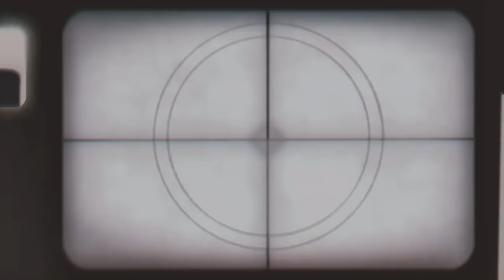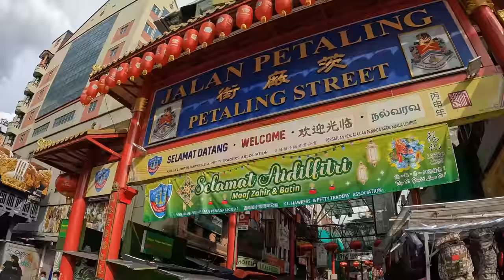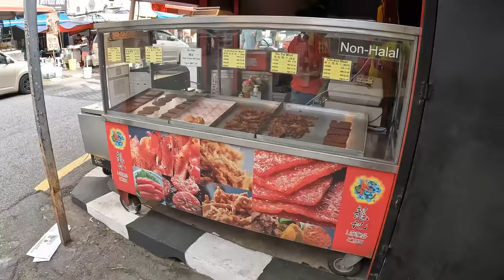ZENGİN OLMAK İSTEYEN BU ÜLKEYE GELSİN!!ASYA'NIN MİLYONER ÜLKESİ MALEZYA/KUALA LUMPUR 🇲🇾~147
Herkese selamlar
Bu videoda sizlere malezya'nın başkenti kuala lumpurda bulunan türk restorantı sahibi deniz bey ile olan röportajımı ve yaptığımız küçük geziyi anlattım yorum yapıp beğenerek destek olursanız sevinirim

Herkese Merhabalar,